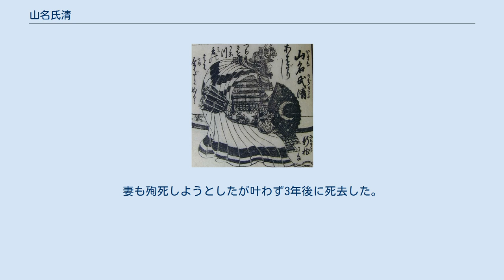山名氏清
山名 氏清（やまな うじきよ）は、南北朝時代の武将・守護大名。
室町幕府侍所頭人、丹波国・和泉国・山城国・但馬国守護。
 興国5年/康永3年（1344年）、山名時氏の四男として誕生。
 父・時氏が2代将軍・足利義詮時代に南朝方から室町幕府に帰服して守護国を安堵された。
建徳2年/応安4年（1371年）に父が没すると長兄・師義が惣領となるが5年後に死去、氏清の弟・時義が後を継いで山名氏の惣領となった。
 氏清は父の遺領から丹波を相続、天授3年/永和3年（1377年）に侍所頭人に任じられ、翌天授4年/永和4年（1378年）に次兄・義理と共に紀伊国の橋本正督討伐を成し遂げ和泉守護にも任命された。
しかし惣領になれなかった事に不満を持ち、時義と常に対立していたという。
 元中5年/嘉慶2年（1388年）8月17日、紀州遊覧から帰京中の足利義満への奇襲を試みた南朝の楠木正勝を、河内国平尾（現在の大阪府堺市美原区平尾）で迎え撃って勝利するという武功をあげ（平尾合戦）、義満から感状を賜る（『後太平記』巻9「河内国平尾合戦之事并亀六之術事」）。
 元中6年/康応元年（1389年）、時義が死去しその後を時義の子・時熙が継いだ。
康暦の政変で管領・細川頼之が失脚し、山名氏の強大化を懸念していたと考えられる3代将軍・足利義満は、時義死後の家中分裂に伴い、将軍命令として氏清とその甥（婿）にあたる山名満幸に対して時熙、氏之の討伐令を下し、氏清はこれに応じて時熙を攻めて追放、恩賞として時熙の領国但馬を手に入れた。
 しかしその後、義満は時熙・氏之を赦免し、時熙を攻めた責任を満幸に問うとまで言い出した。
氏清は満幸に反乱へ誘われ、積極的でなかったとされるが次兄・義理、甥の氏家（兄・氏冬の子）らと共に元中8年/明徳2年/（1391年）に挙兵して、同年12月には京都に攻め入る。
合戦は京都内野で行われ、大内義弘や赤松義則、京極高詮などの有力守護大名によって編成された幕府軍の反攻に遭って、氏清は戦死した（明徳の乱）。
妻も殉死しようとしたが叶わず3年後に死去した。
 ^ 後太平記 1899, pp. 160-165.